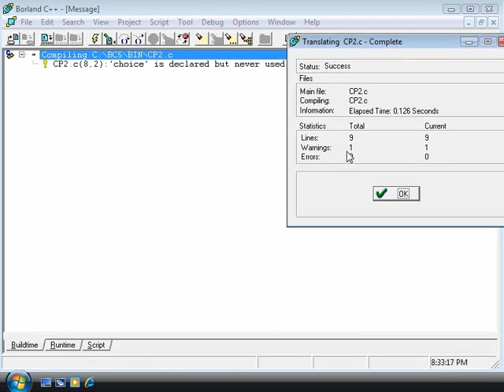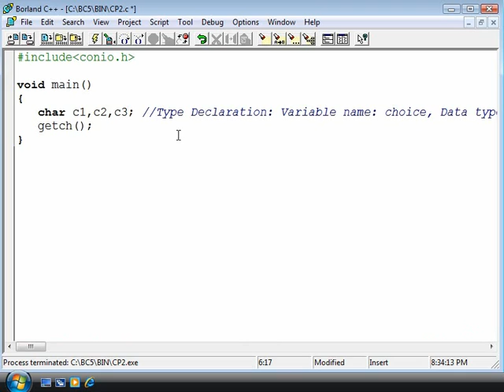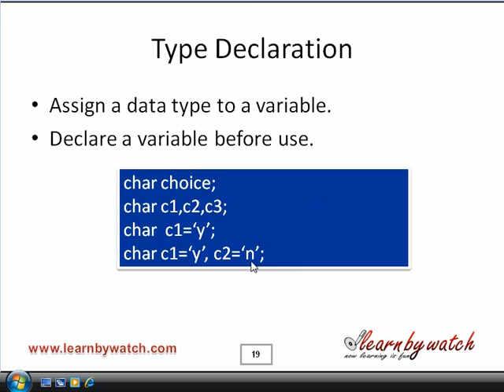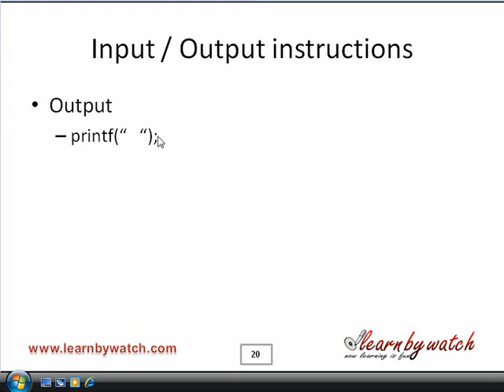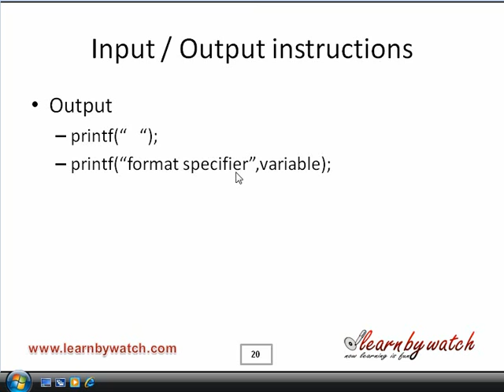C Basic (Hindi / Urdu) ch2 part 12 of 21